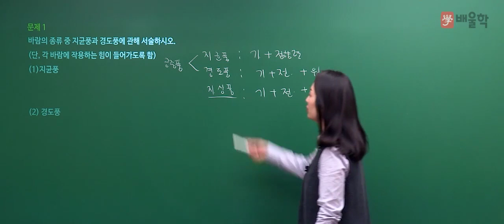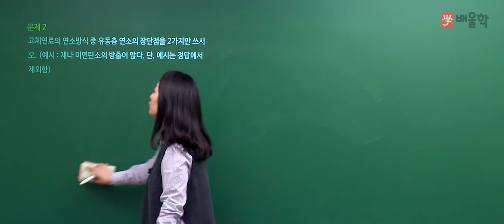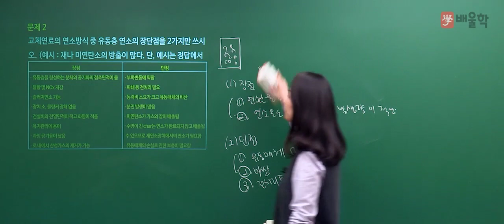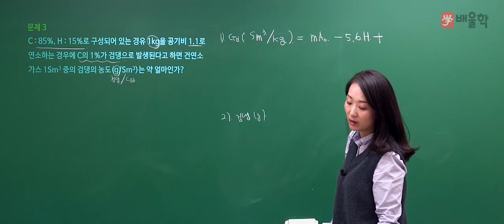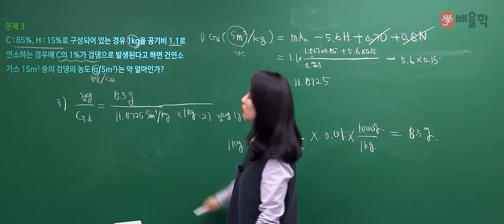[대기환경기사 실기] 2018년 1회 실기 기출 풀이 1 - 고경미 교수님